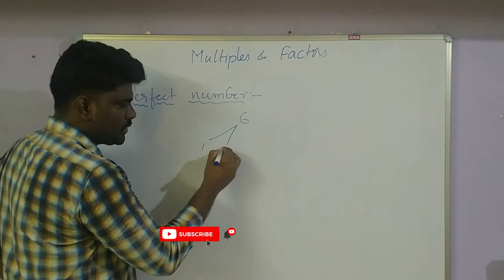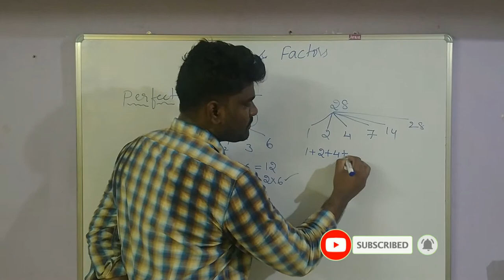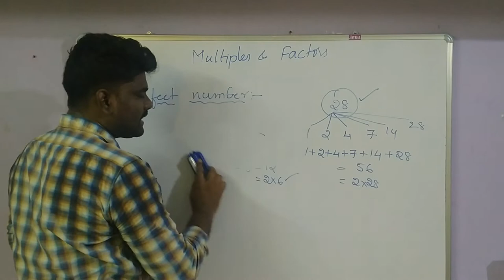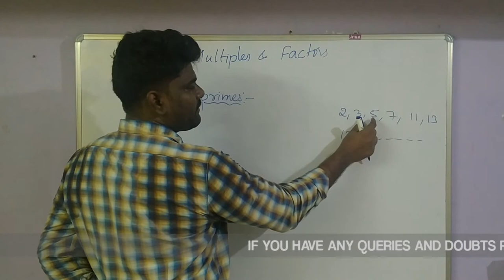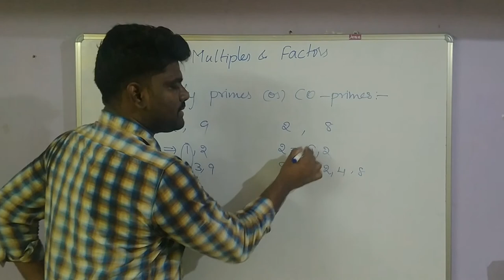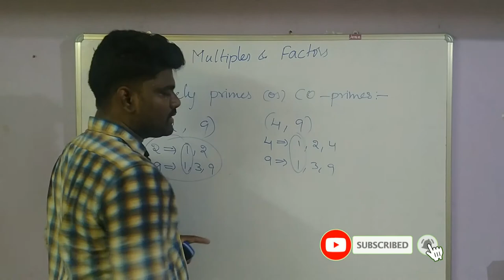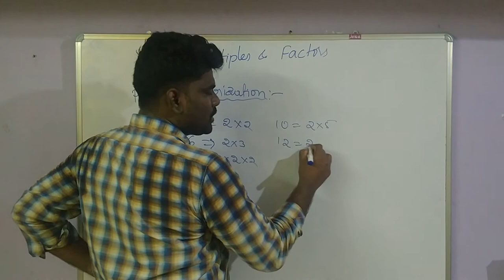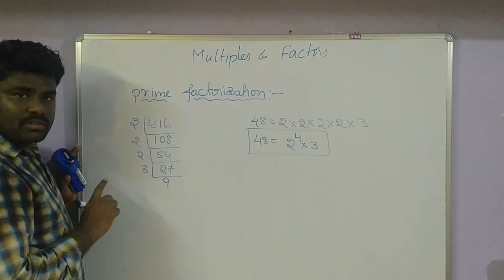PERFECT NUMBER |TWIN PRIME | CO-PRIME | PRIME FACTORIZATION | NUMBER SYSTEM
Perfect Numbers:
 A Perfect Number N is defined as any positive integer where the sum of its divisors is equal to twice the given number.
     Or
A Perfect Number N is defined as any positive integer where the sum of its divisors minus the number itself equals the number.
Example:  6, 28, 496, and 8128.
 Factors of 6 are 1, 2, 3, 6
 Sum of the factors=1+2+3+6=12=2×6

N = 2k-1(2k -1) where k is a prime for which 2k -1 is a Mersenne prime.
That is, we have an even Perfect Number of the form N whenever the Mersenne Number 2k -1 is a prime number. Undoubtedly Mersenne was familiar with Euclid’s book in coming up with his primes.
Prime Numbers
The numbers which have only two factors, one and the number itself, are called prime numbers.
For example: 2, 3, 5, 7, 11, 13, 17, 19, etc are prime numbers.
Composite Numbers
The numbers which have more than two factors present in them are called composite numbers.
For example: 4, 6, 8, 10, 12, 14, 15, etc. are composite numbers.
Twin prime:
 Two prime numbers whose difference is two are called twin primes.
For example, (3, 5) are twin primes, since the difference between the two numbers
 5 – 3 = 2